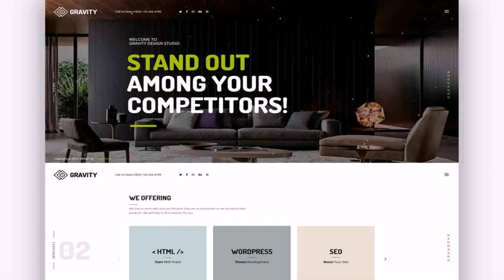Themes Interior Design Llc Dubai - Gif Maker DaddyGif.com (see description)